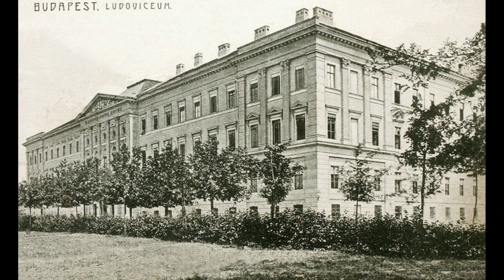Vilmos Nagy Nagybaczoni - The Humane General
Vilmos Nagy served under four different regimes, always remaining loyal to his country. He did not distinguish between people based on religion, race, or background; he wanted good soldiers to defend the homeland against any enemy.

Nagy saved the lives of thousands as defense minister, trying to improve the situation of Jewish laborers, running into serious opposition from fellow officers and politicians. After many hardships, he received international recognition and spent the rest of his days in relative stability.

Sources:
Nagybaczoni Nagy Vilmos - Végzetes esztendők (1986)